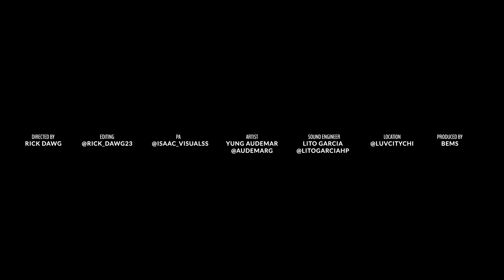Yung Audemar - Cardigan (Official Video) Shot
Follow Yung Audemar @audemarg